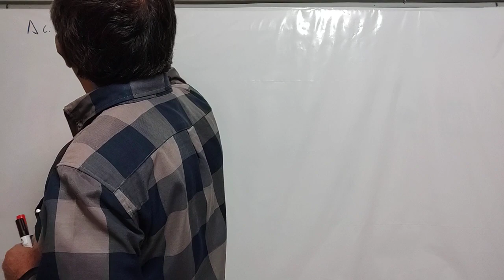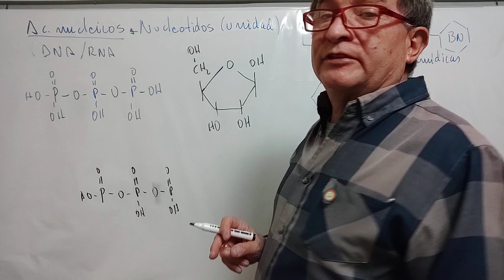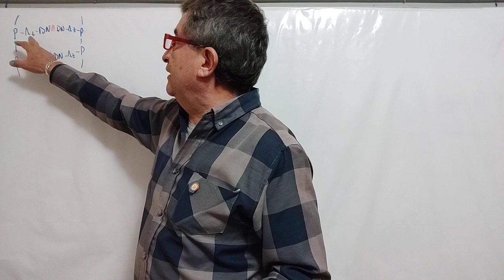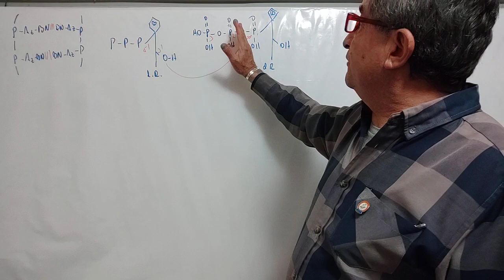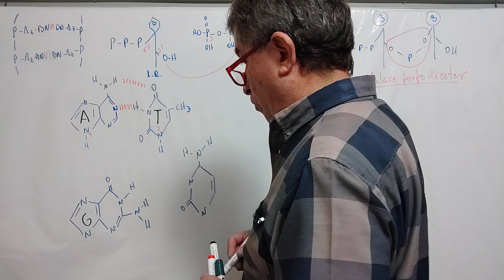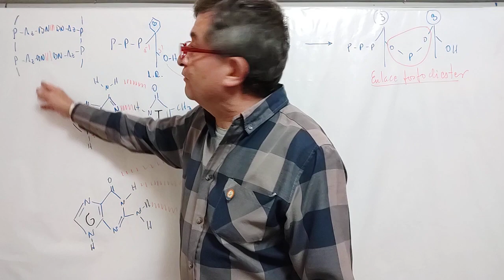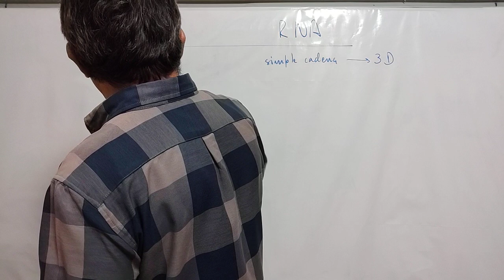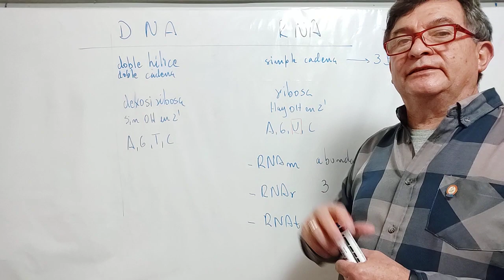Composición química ácidos nucleicos 2